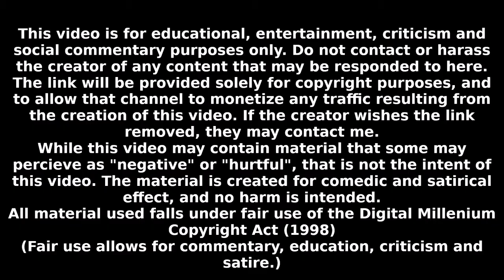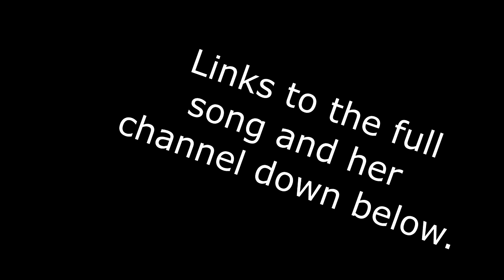Troll, Poe......or IDIOT!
Ole BW graciously exposes you to his opinion...yet again.